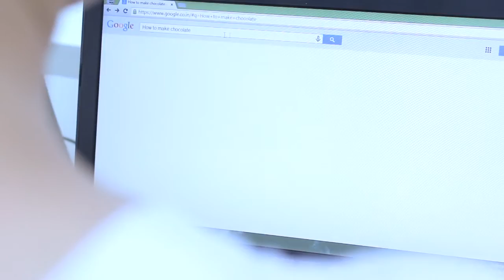Cadbury Chocolate TVC